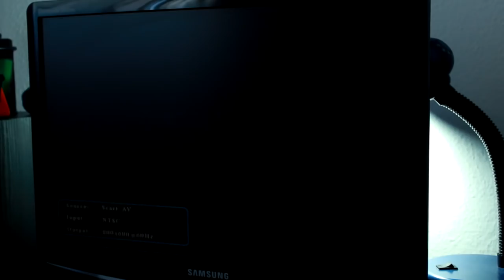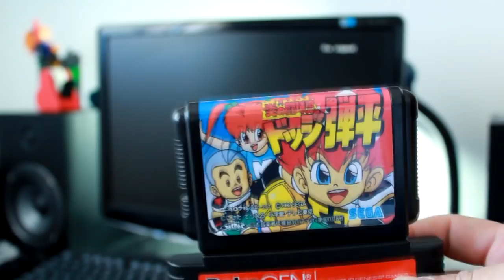CACHARREANDO 001 - RetroGen Adapter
Hola a tod@s!! Esta sema os vengo a enseñar mi "mini Megadrive" Una suerte de cartucho adaptador para poner juegos de de megadrive en super nintendo  ¿Estará a la altura?